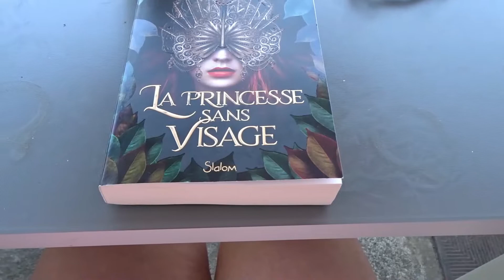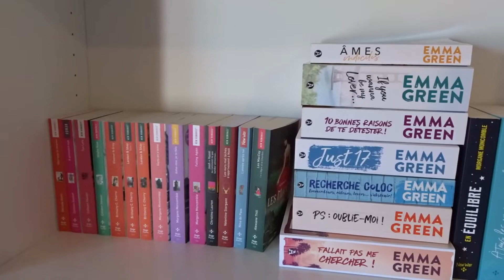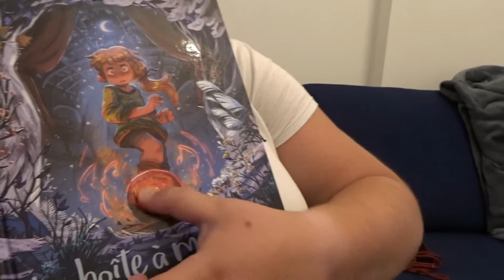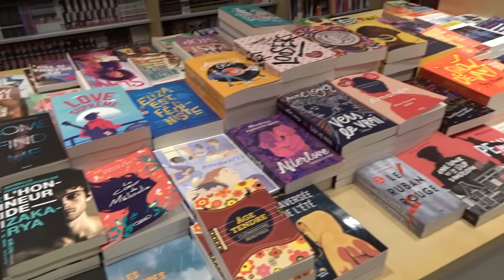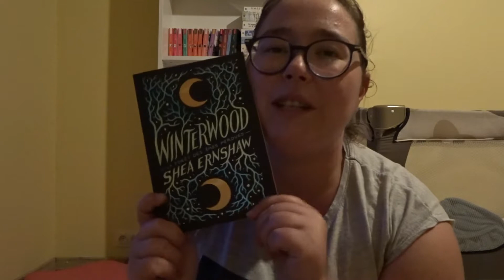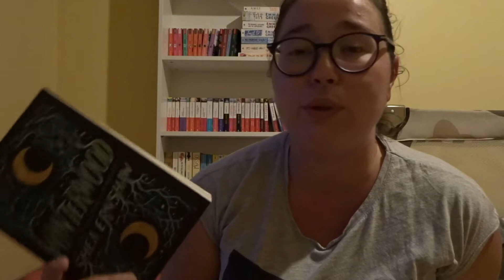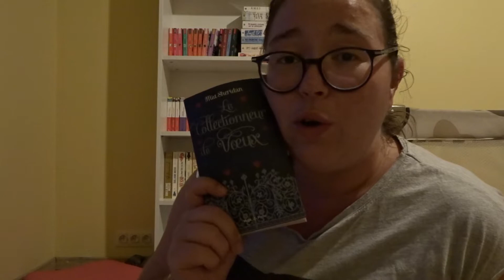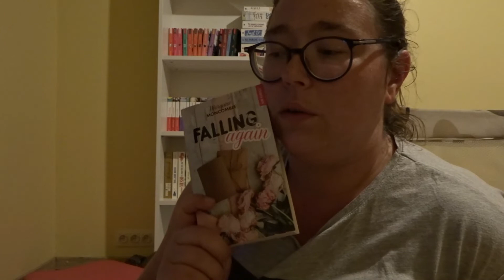Reading Vlog 📖 Romance, livre audio et librairie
ℑ𝔫𝔣𝔬𝔯𝔪𝔞𝔱𝔦𝔬𝔫𝔰 𝔤é𝔫é𝔯𝔞𝔩𝔢𝔰

Livres cités :
• "Les royaumes immobiles T1 : La princesse sans visage" - Ariel Holzl - Slalom
• "Tout le bleu du ciel" - Mélissa Da Costa - Audible (audiobook)
• "La boite à musique T3" - Gijé et Carbone - Dupuis
• "Falling Again" - Morgane Moncomble - Hugo Poche
• "Vampyria T3 : La cour des ouragans" - Victor Dixen - Robert Laffont
• "Winterwood" - Shea Ernshaw - Rageot
• "Le collectionneur de voeux" - Mia Sheridan - Hugo Poche
•  "Can't help falling in love" - Alicia Garnier - Hugo Roman

🎬 Vidéo tournée et montée par mes soins. J'utilise un SONY Cybershot DSC-WX500 et wondershare Filmora 11